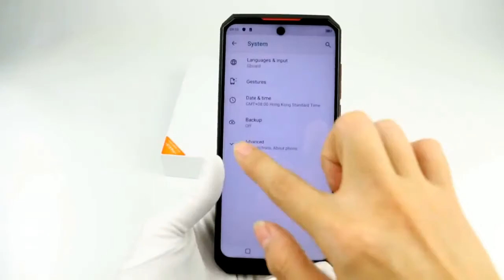This phone has the largest battery - OUKITEL K13 Pro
🔔 Bell